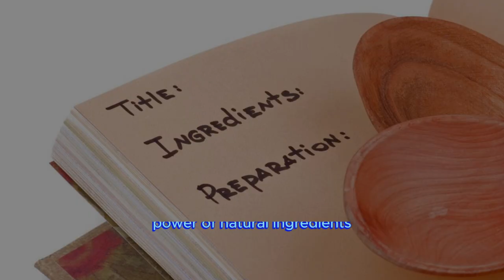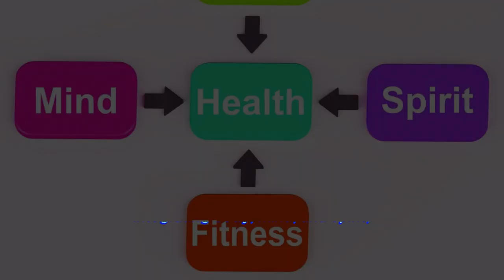natural remedies health healthyfood healthylifestyle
Kindle eBook